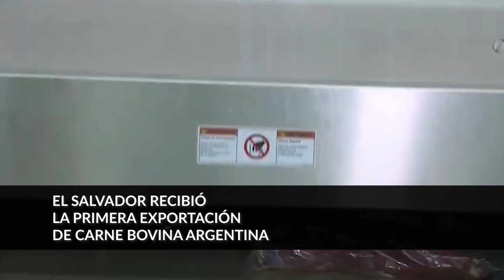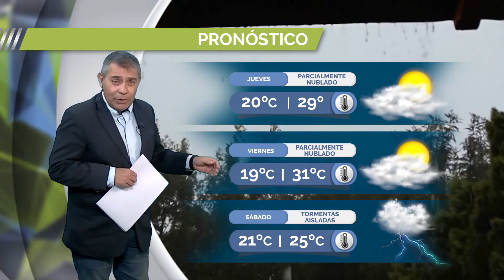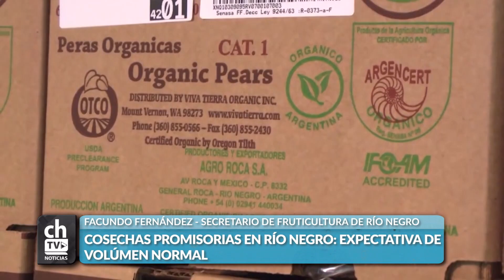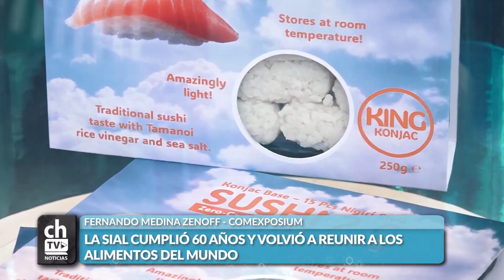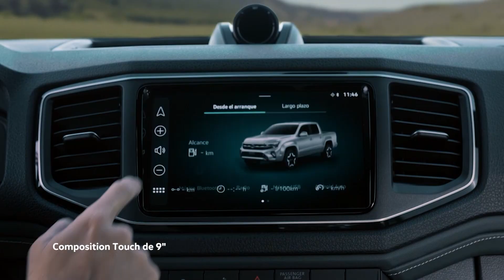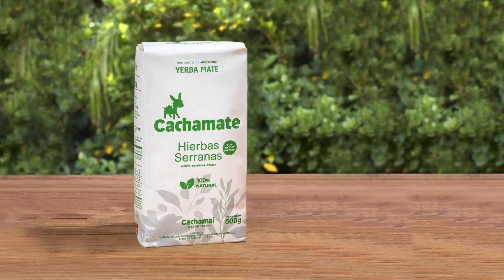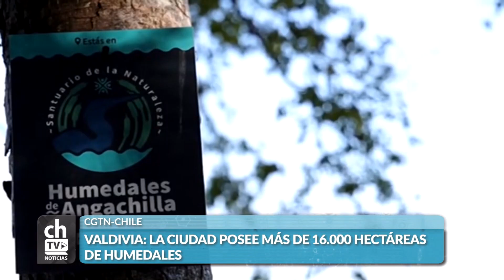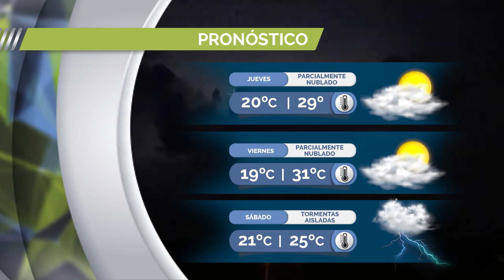CHACRA TV NOTICIAS POR LA MAÑANA 30-10-24